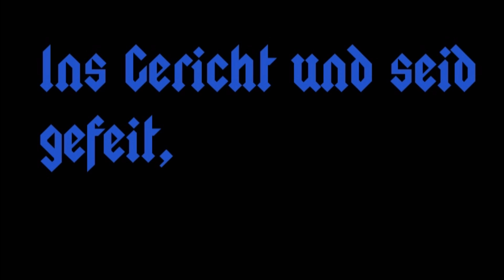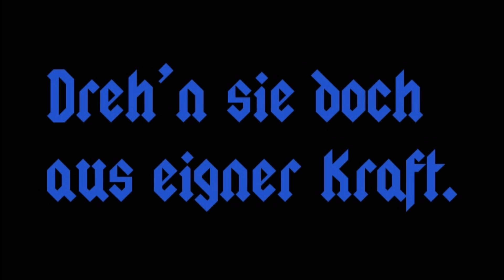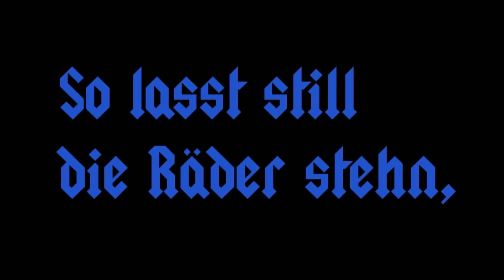Equilibrium - Der ewige Sieg mit Lyrics